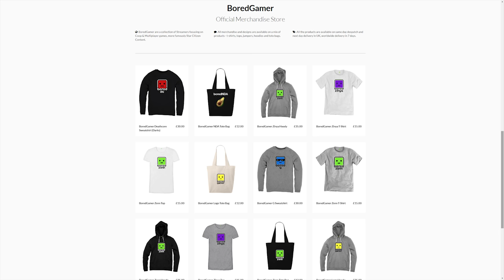BoredGamer Channel Trailer | Star Citizen & Coop Games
BoredGamer a Star Citizen & Squadron 42 News Channel, covering the games warts and all, with new content daily where possible.

Star Citizen is a First Person MMO Space Sim that covers gameplay in ship & on ground, economy and pretty much anything else you would want. It's First Person and built in the StarEngine (a modified Lumberyard Engine). You'll see massive Space Ships that you can fly with friends, land on planets, explore or whatever your way to whatever goal you choose.
Squadron 42 is the Single Player Campaign and the Spiritual Successor of Wing Commander. The Idea is the game is maximum pretty and seamless... NO LOADING SCREENS. It's currently in the Alpha of it's open development with the hope that SQ42 Episode 1 will be released Q4 2018 - Q2 2019.

Full Disclosure: I am a Star Citizen Fan BUT am not paid or contracted by CIG in anyway other than I am an Evocati Member and as such am under an NDA during closed tests.